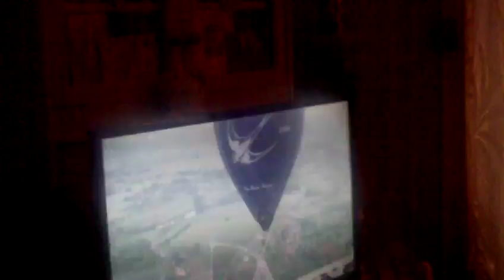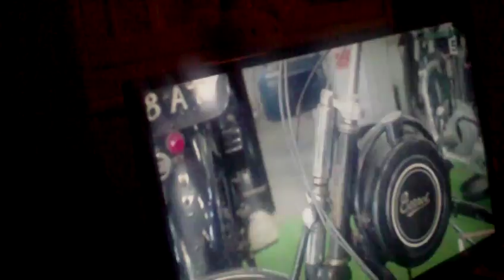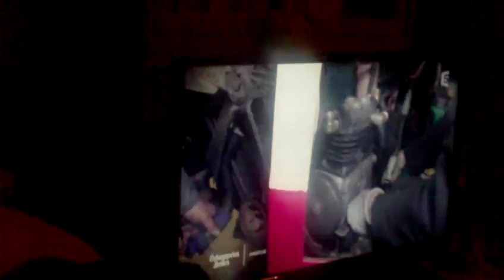astrôpôte mobi avant der